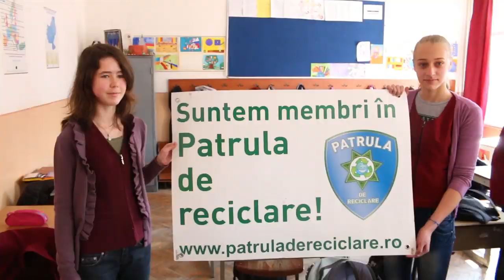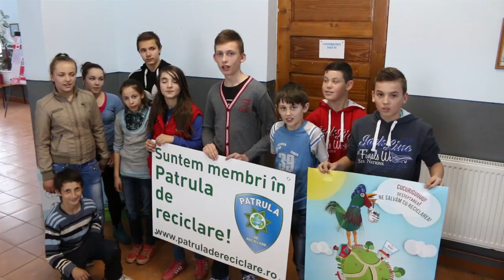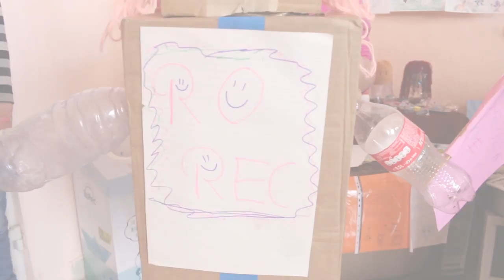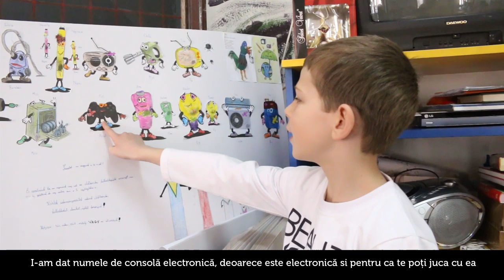Patrula de Reciclare - Poveşti din Transilvania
Imagine Adrian Calev
Montaj Bogdan Brylynski